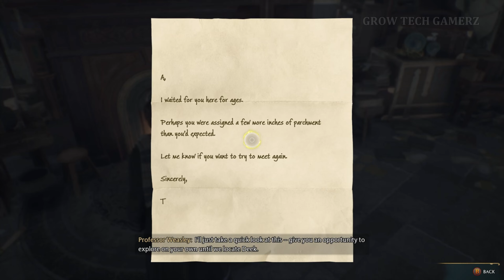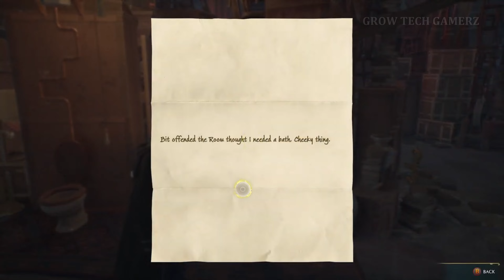FIRST MAGICAL FLIGHT HOGWARTS LEGACY FULL STORY GAMEPLAY_4K_60FPS PART 6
FIRST MAGICAL FLIGHT HOGWARTS LEGACY FULL STORY GAMEPLAY_4K_60FPS [ No Commentary ] PART 6

I am
Rajesh Chauhan. Welcome all of you to our youtube channal GROW TECH GAMERZ
In our channel you will get to see videos of MOBILE and PC GAMES.

हेलो दोस्तो
              मै राजेश चौहान आप सभी का स्वागत करता हूँ हमारे youtub चैनल GROW TECH GAMERZ  मे अगर आप को भी मेरी तरह games देखना और खेलना अच्छा लगता हैं !

Rajesh Chauhan